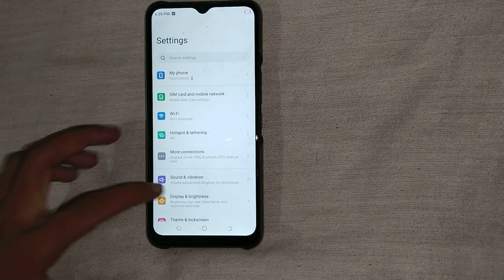how to enable dial pad tune in tecno spark go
Secret settings
Cool new features
Update settings
Problem solve